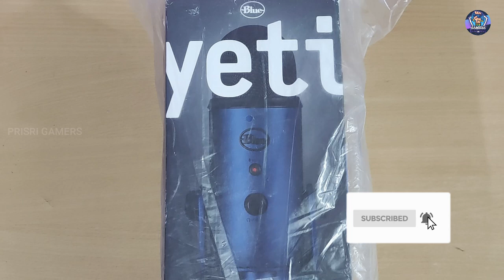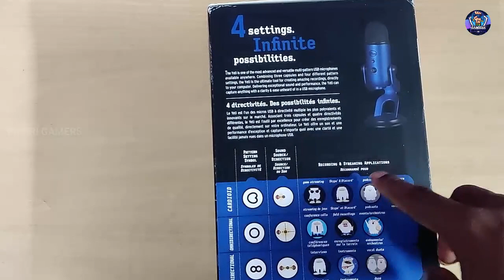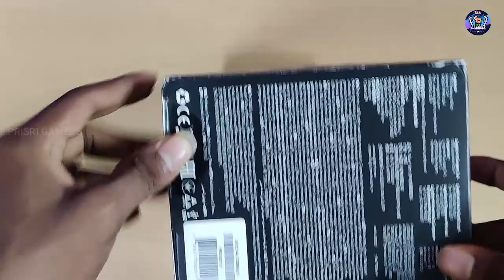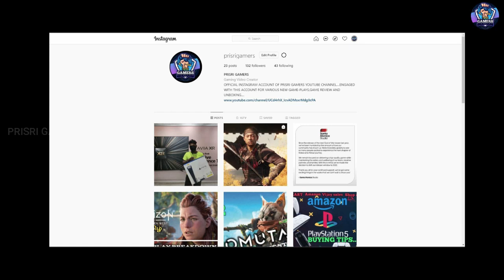Blue Yeti Micro Phone Unboxing in Tamil | For Live Stream and Voice Over | YouTube Gear #1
PLAYSRATION ID-SRIRAM_DHANDAPAN